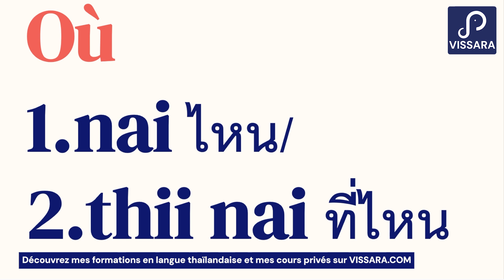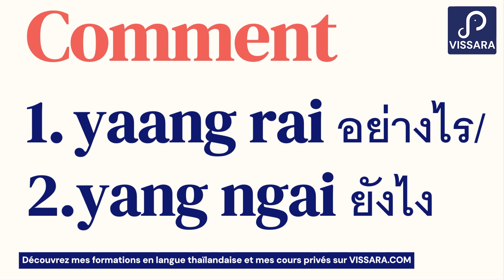Mots interrogatifs en Thaï: Quoi, Qui, Où, Quand, Comment, Combien| Apprendre le thaï| Cours de thaï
🎉 Apprenez le thaï gratuitement !
🎁 Recevez des cours GRATUITS et des conseils pratiques en vous abonnant à ma newsletter :

🌟 Découvrez mes formations :
🎓 Cours particuliers : Un programme personnalisé pour progresser rapidement :

📩 Une question ?
👉 Commencez votre apprentissage dès aujourd'hui !